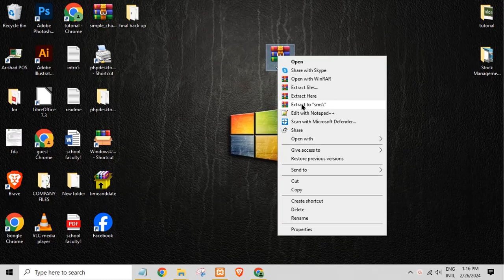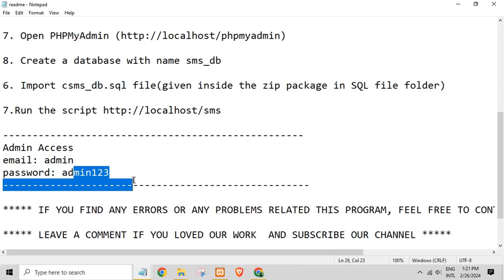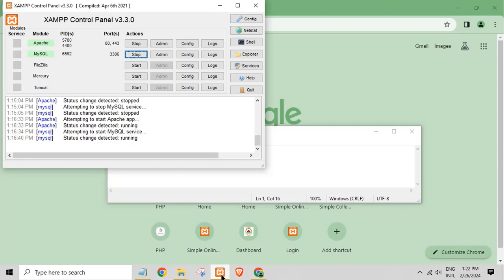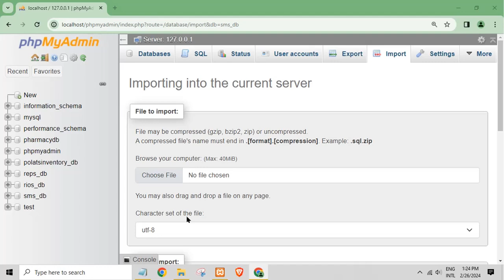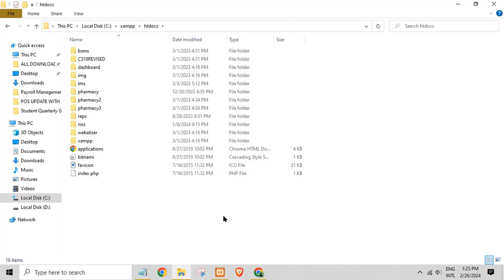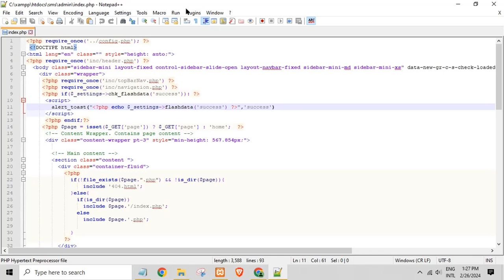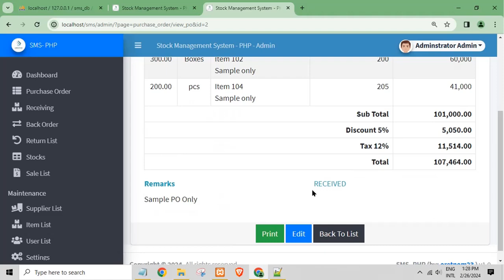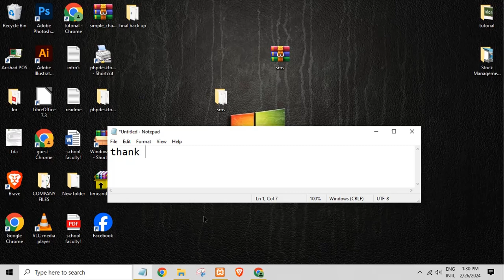Stock Management System in PHP MY SQL with source code